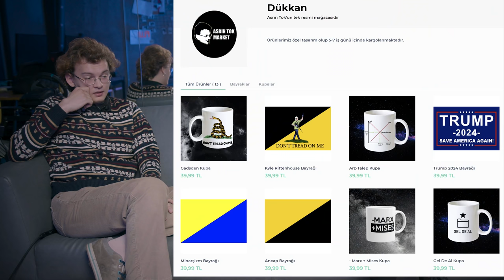DEVLET NEDEN KÖTÜDÜR? Asrın Tok: İfade Özgürlüğü - GündemZ B06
Asrın Tok ile çektiğimiz GündemZ yeni bölümünde 'devlet neden kötüdür'ü ve ifade özgürlüğünü konuştuk.

 DEVLET NEDEN KÖTÜDÜR? Asrın Tok: İfade Özgürlüğü - GündemZ B06 videomuzu beğendiyseniz en güncel diğer içeriklerimize göz atabilirsiniz.

FluZ, 'Hiç Otantik Olmayan İçerikler' üretmek için, İlker Canikligil'e inat olarak ondan alınan paralar ile 2021 Temmuz ayında Z Kuşağı tarafından kurulmuştur. Misyonumuz eğlenmek ve eğlendirmektir. /